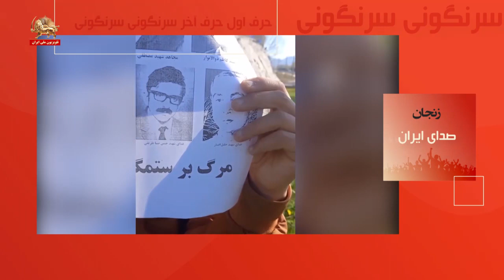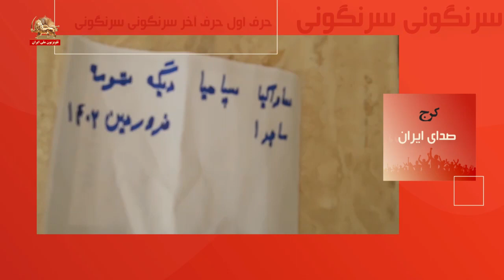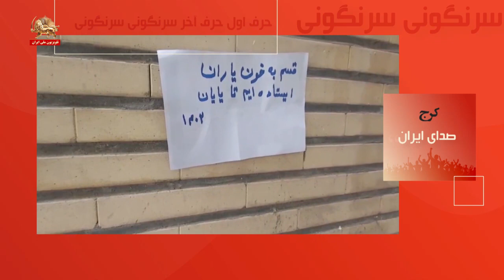صدای ایران ـ مشهد ـ ۳اردیبهشت۱۴۰۲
خامنه‌ای ضحاک می‌کشیمت زیر خاک
دموکراسی آزادی با مریم رجوی